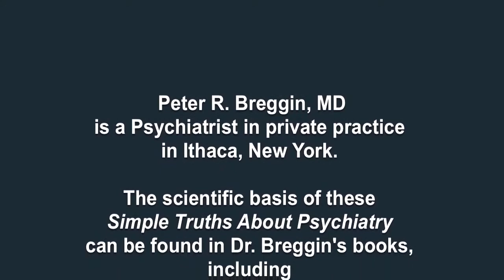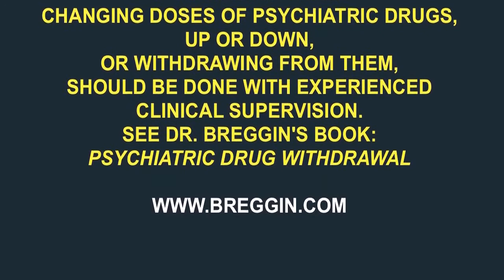Peter Breggin - How to Help the Suicidally Depressed Person? Simple Truths About Psychiatry Vol. 5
"Love is patient and kind; love does not envy or boast; it is not arrogant or rude. It does not insist on its own way; it is not irritable or resentful; it does not rejoice at wrongdoing, but rejoices with the truth."